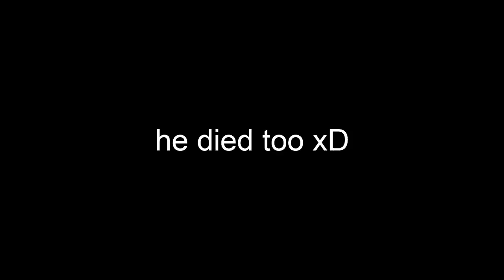Starve.io - How to make a fast kill compilation in 1 hour. Kill Compilation #2 [SEASON 4]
[ Special thanks to : Deniz emre and Alican ]
Hello guys,
All kills found in this video were shot within 1 hour.
Welcome to TÜRK[☪]Clan Gameplay!

Thanks You Guys For All The Support, Likes & Nice Comments =D